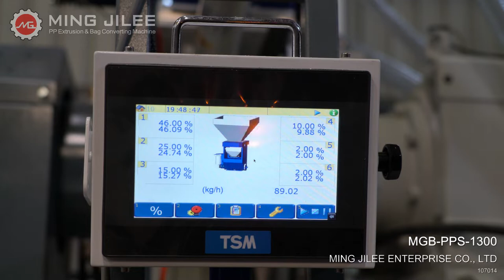CPP PP cast film extrusion line, MGB-PPS-1300 - MING JILEE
Cast PP film extrusion line, MGB-PPS-1300 - MING JILEE

We offer the best solution for the PP film, CPP extrusion line since 1987. The application is from Stationery folder film, Packaging film, ETC…

Cast PP film extrusion line is equipped Auto dosing system, thickness gauge, high quality of chill roll cylinder and the auto slitting winder.

For Cast PP film extrusion line, you can get the thickness from 0.03 – 0.3 mm, with rigid thickness for the high quality production. The winder is with swing station and the auto tension controller, so you will get very stable tension roll from our winder.

MING JILEE – Extrusion line manufacturer from Taiwan

For the technician information about PP thermo foaming rigid film extrusion line, please check